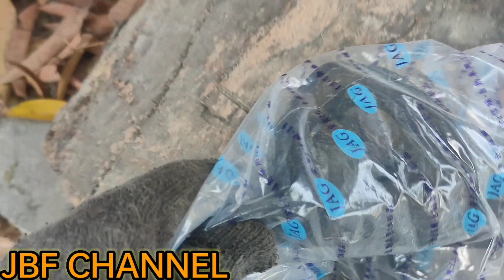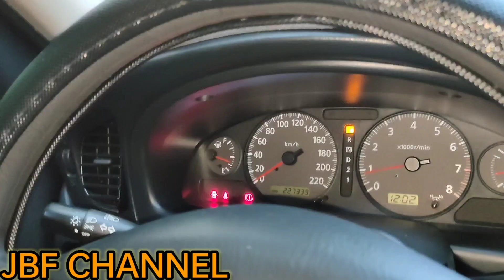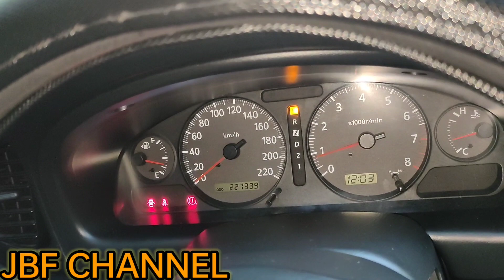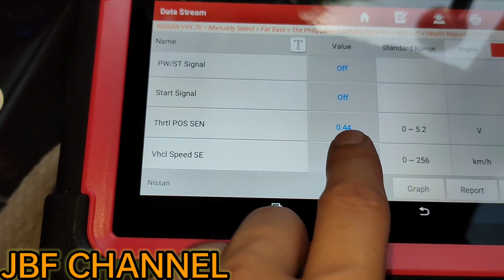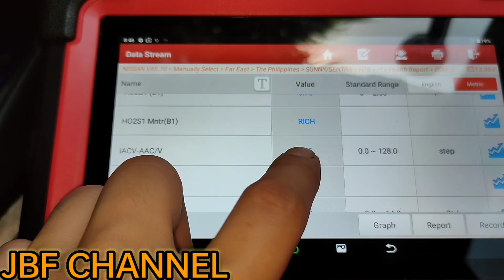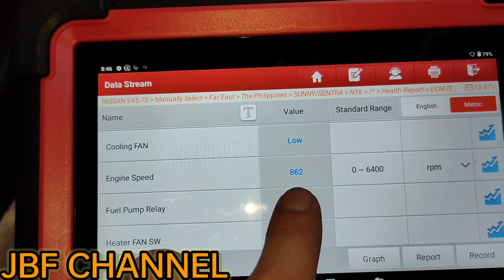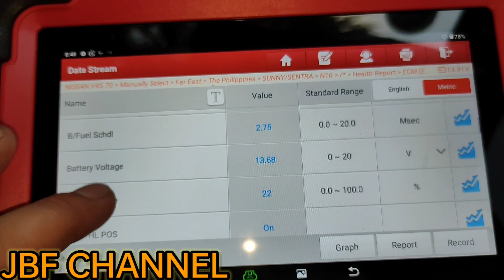PINALITAN NA NATIN NG DOUBLE IRIDIUM SPARK PLUG, DATING NAKA STOCK PLATINUM!!!